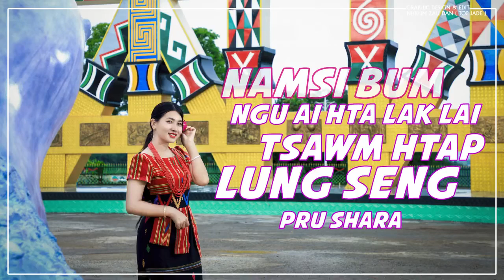LAI SAI LABAU SAKSE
Com- Zau Ring (one way) +
Hka hkrang La Raw (Salum Zawsi)
Vocal- Galau Chang Nam